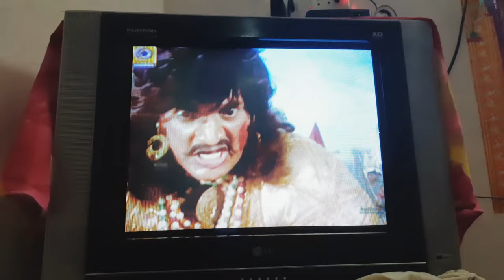Mahabharat yudh Bhim vs dushasan | Rajeshwar Hatekar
shree Krishna || Mahabharat yudh Bhim by Rajeshwar Hatekar.

                                              by Rajeshwar hatekar.